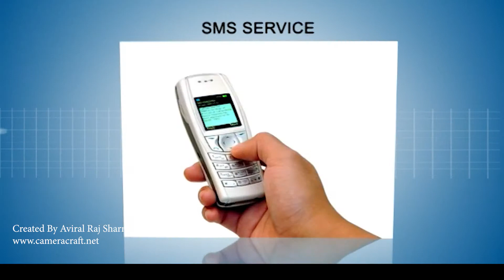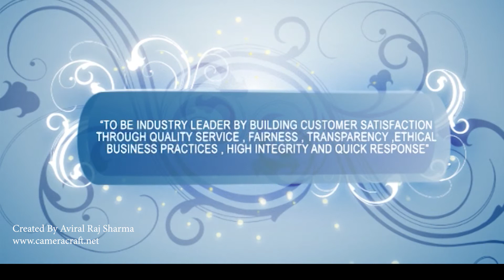E MEditek 2007 By Aviral Raj Sharma (CameraCraft)